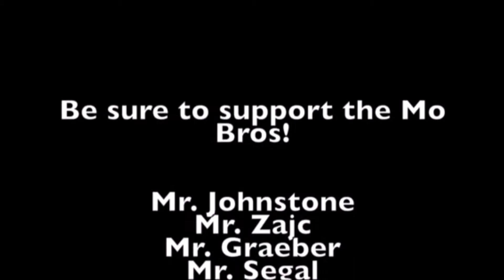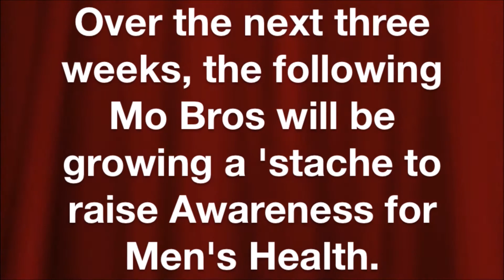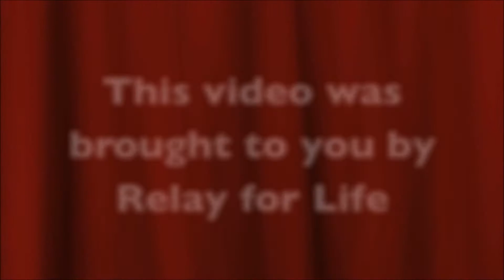Broadcast, November 6, 2015